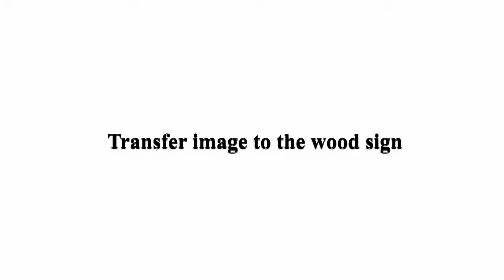Carving a Harley Davidson Sign harleydavidson wood Sign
Carving a Harley Davidson Sign. harley davidson wood sign. free hand router, painted.